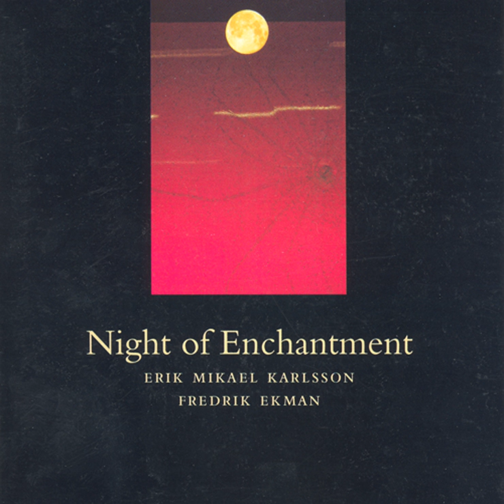IV. Interlude II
IV. Interlude II · Tomas Ponten

Night of Enchantment

Artist: Alan Pryke
Artist: Annika Eliasson-Frick
Artist: Carlo Felicetti
Artist: Claude Haller
Composer: Erik Mikael Karlsson
Artist: Ewa Froling
Composer: Fredrik Ekman
Artist: Sven-Erik Alexandersson
Artist: Tomas Ponten
Artist: William Lindstrom James